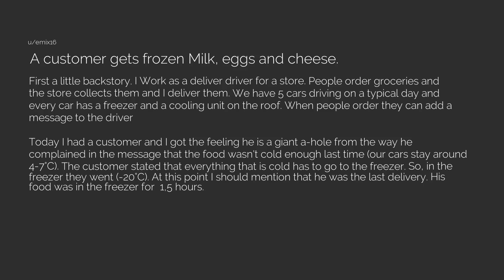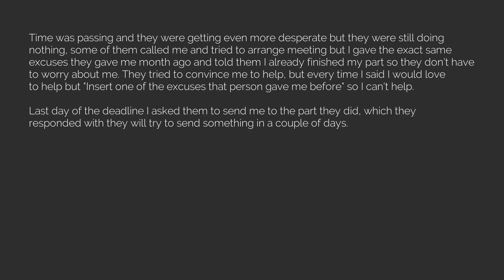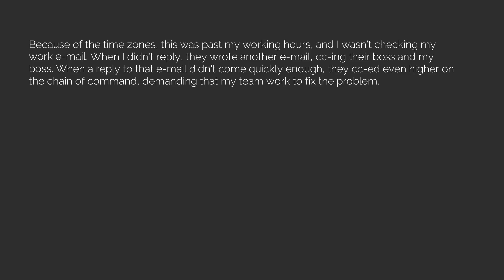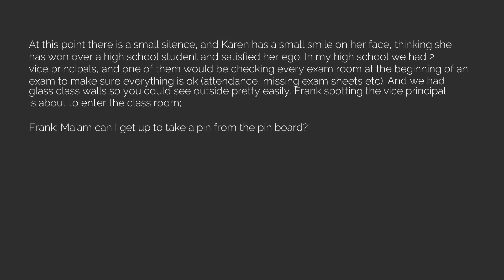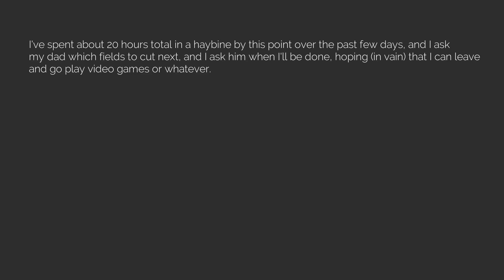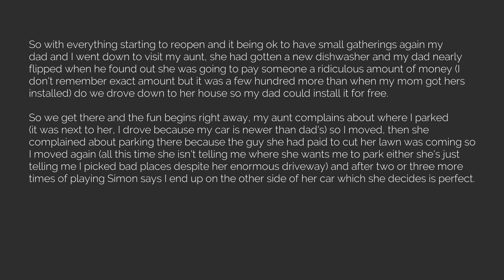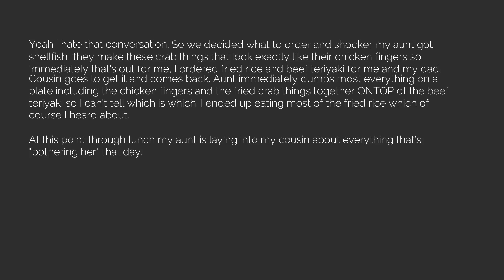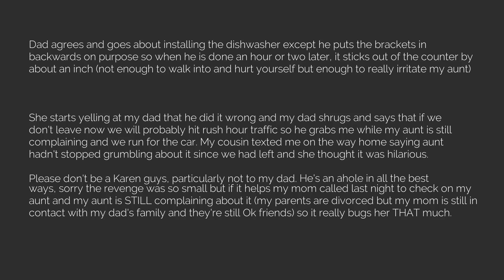Best of r/MaliciousCompliance Episode 133 [The Reddit Experiment]